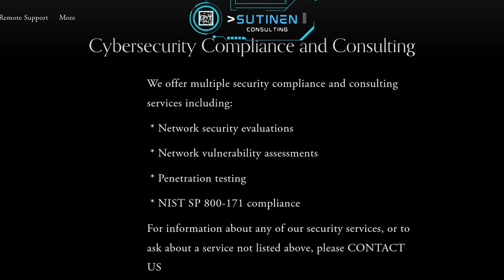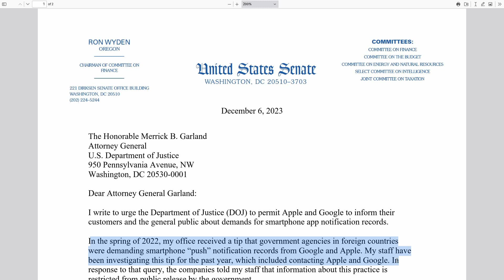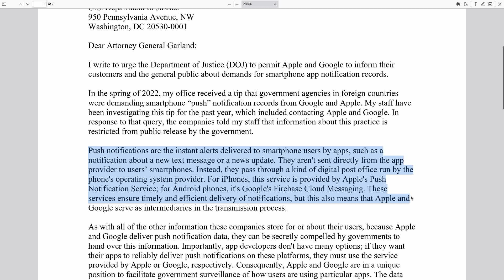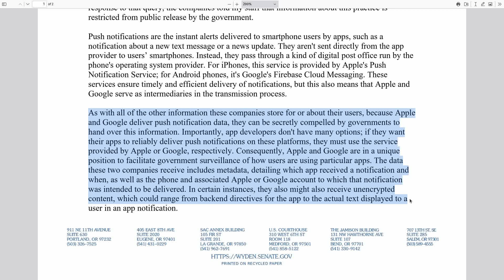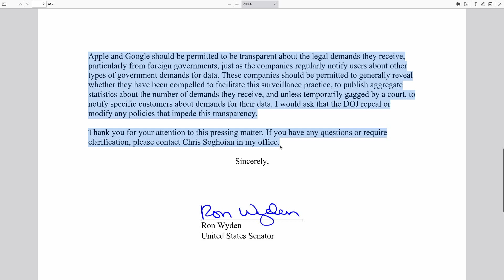PUSH NOTIFICATIONS: Guess Who's Tracking You Through Your Phone? | Get GrapheneOS NOW!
Apple & Google are handing out your push notifications to Foreign Governments and the U.S. Government doesn't allow you to know that. Bombshell revelation from Senator Ron Wyden.  Get out of the system and switch to a De-Googled phone with GrapheneOS to avoid all this surveillance.

Session: PrivacyProShop